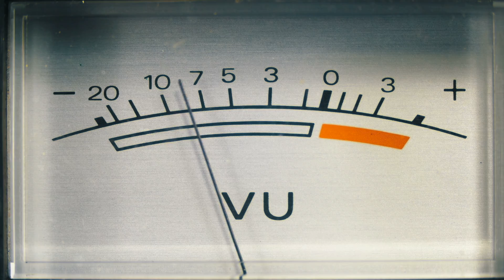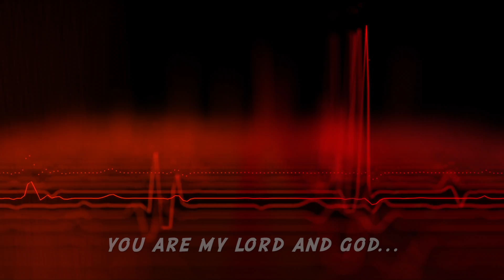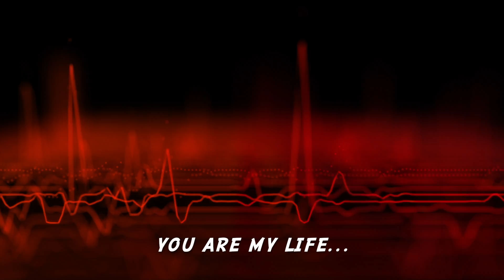Brad Tucker: Listen To Me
Artist note: A song about rest, peace,  joy, hope, fulfilment, harmony, grace and most of all Gods love. KNOCK and the door will open, SEEK and you will find, ASK and it shall be given. In other words, It takes effort on our part. Hint, a proud person will not ask for help only a humble.